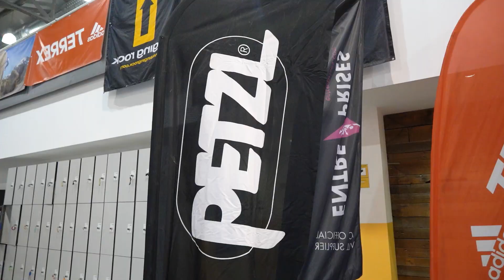Campeonato de España de Escalada de Dificultad Juvenil 2018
Un resumen de las mejores imágenes del Campeonato de España de Escalada de Dificultad Juvenil que se celebró en el Centro de Escalada Municipal Climbat La Foixarda.